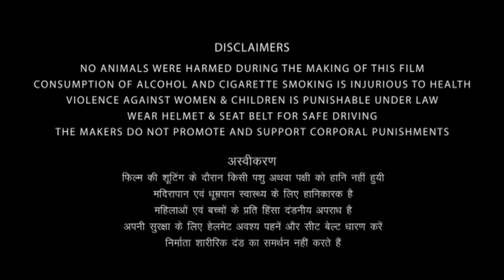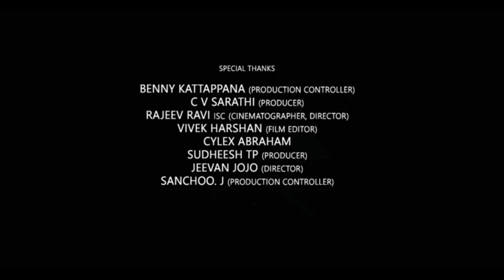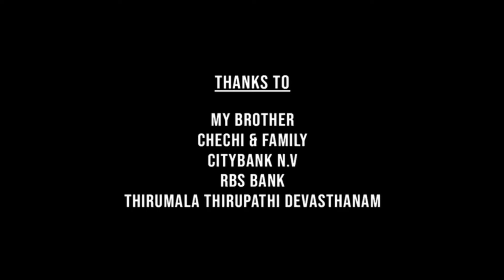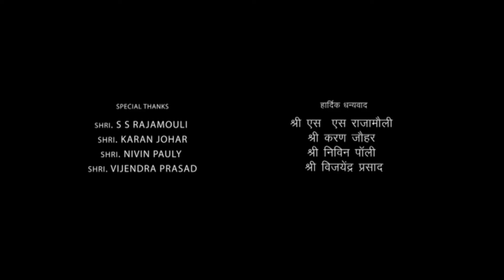Kaduva Full Movie Hindi Dubbed | Prithviraj Sukumaran | Vivek Oberoi | Samyuktha | Review & Facts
Thx.